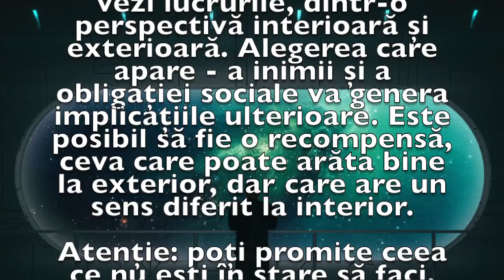Previziunea zilei de 22 Martie